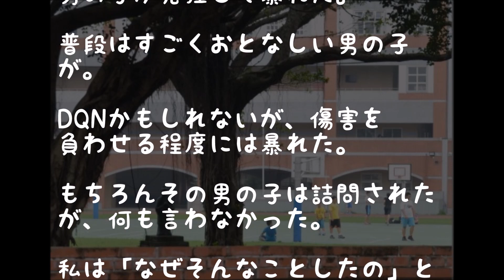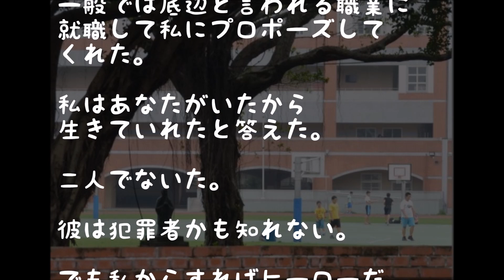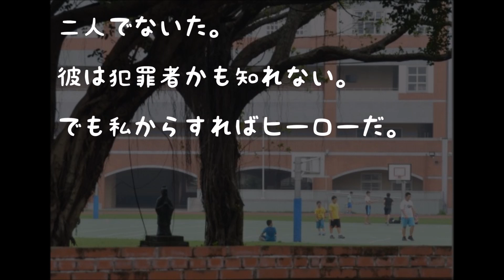【ｴｴ話】私は先天性の病気があって、学校でイジメを受けていた→ある日、普段は大人しい男子が発狂して…